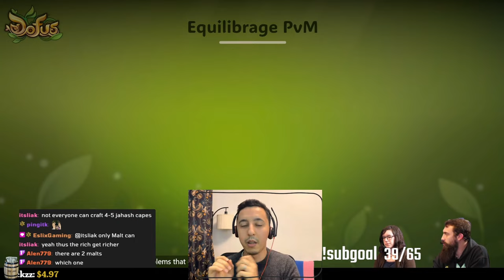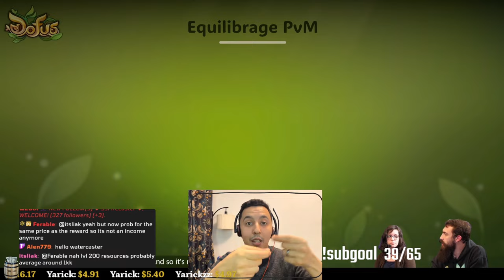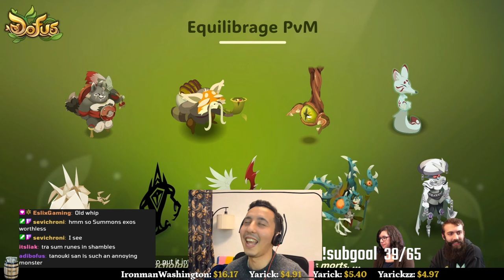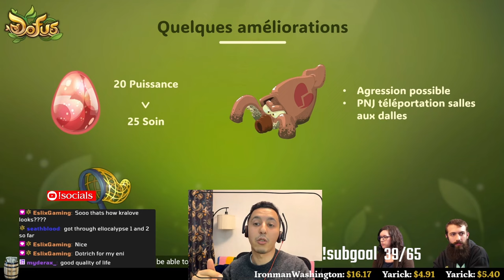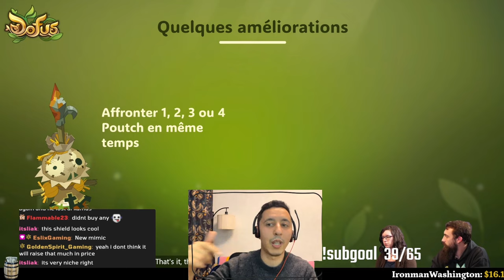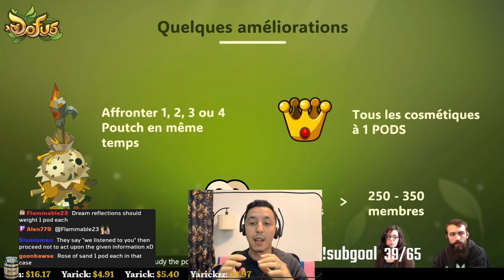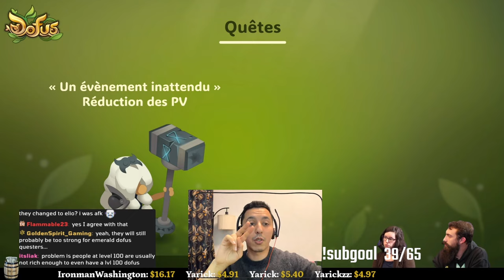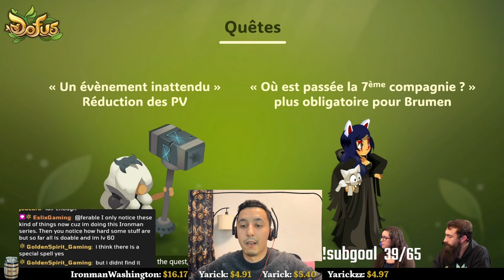🇬🇧 - [Eng] Ankama Live: PVM Bosses NERFED!! update 2.71 [DOFUS]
Live translation of the PVM Balancing portion of the Ankama Live from the 5th of March 2024.